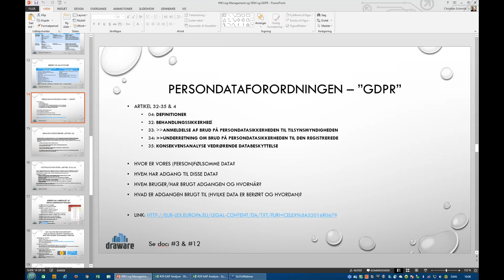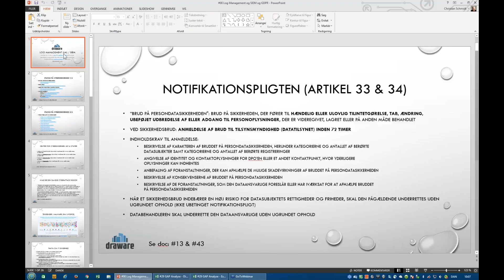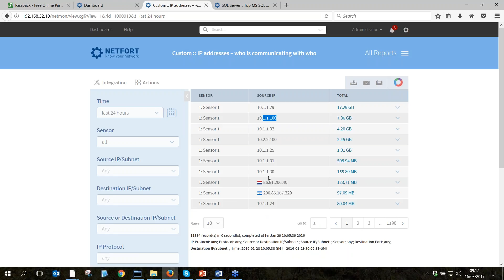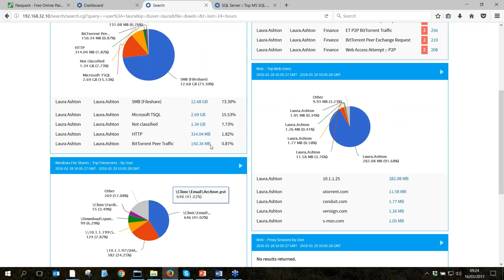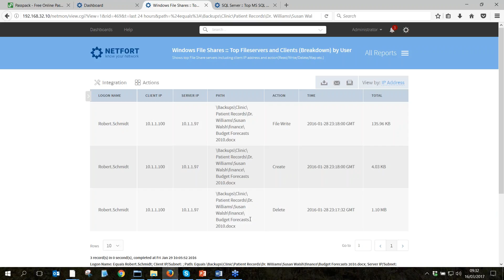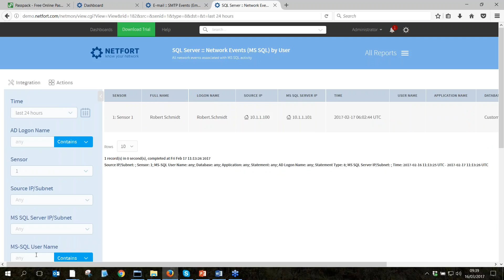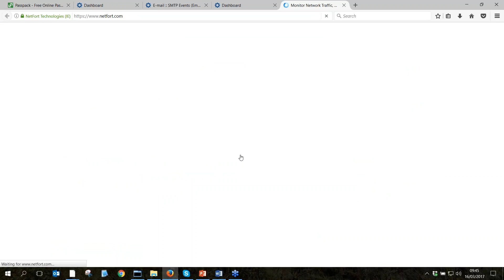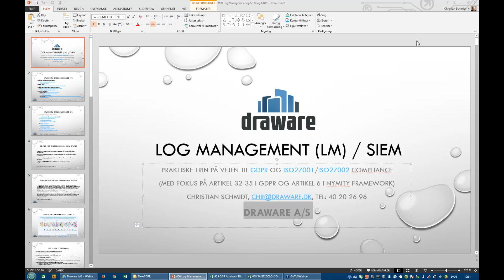Netfort LANGuardian og Persondataforordningen (GDPR)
Se hvordan du kan bruge Netfort LANGuardian til at understøtte Artikel 32-35 (Behandlingssikkerhed og Notifikationspligt) i persondataforordningen. Det er nemt at undersøge hvad en bruger har gjort - nærmere betegnet hvem brugeren har kommunikeret med, hvordan, hvor meget og hvornår samt hvilke filer, databaser eller e-mails brugeren har "rørt" ved.

Video from Draware A/S, by Christian Schmidt
Tak til Darragh Delany fra NetFort for hjælpen med denne video.